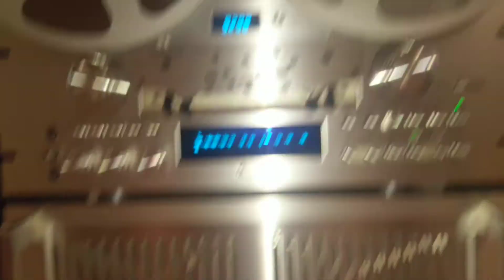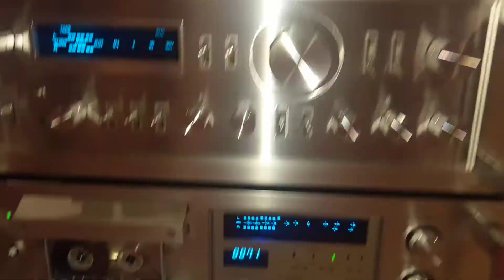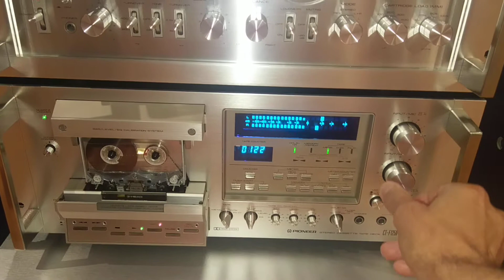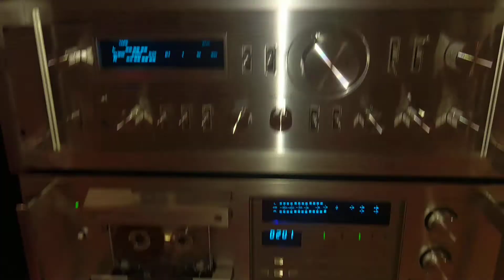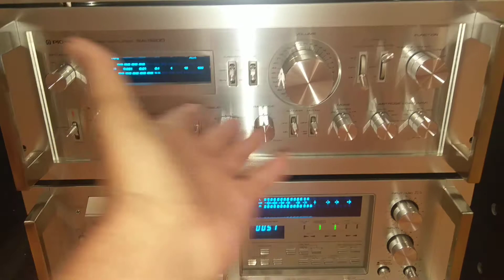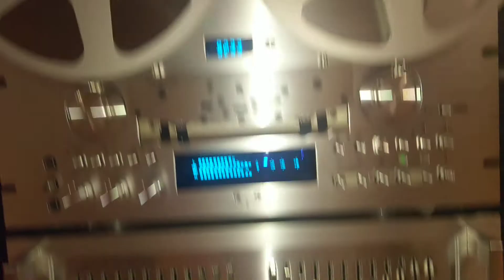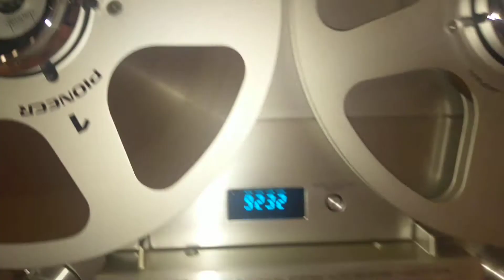Pioneer BLUE LINE CT-F1250 TAPE DECK.Como debe funcionar.Test de grabacion.